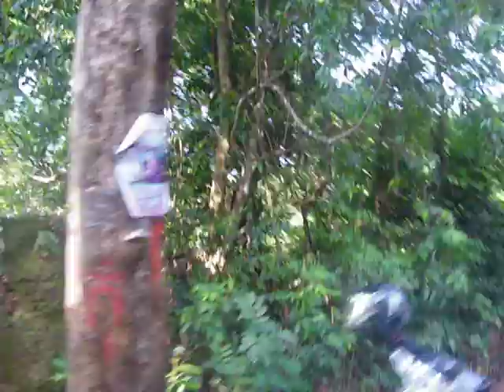រមណីយដ្ឋាន ភ្នំគូលេន វគ្គ១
ផ្លូវឡើងទៅភ្នំគូលេន ខេត្តសៀមរាប ១៤ ឧសភា​​ ​២០១២
លើឡានសុទ្ធតែតារាចម្រៀង (សប្បាយៗ)